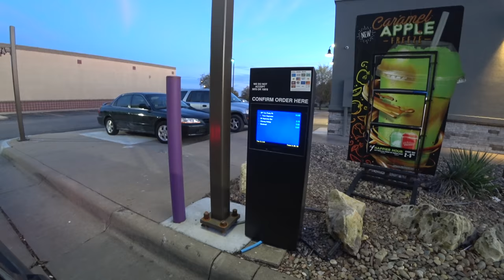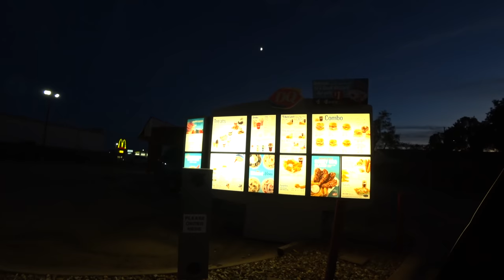Getting Fast Food In My CHEAP LIMOUSINE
When it's time for dinner and you have a cheap Lincoln Towncar Limousine, you have your driver take you to all the fast food restaurants to get food. This was a delicious video.

Here’s the gear and camera equipment I’m using!

Common Questions:

What motorcycle do I ride? A few. Ducati 1198, Honda Fury, Honda Grom, Honda Ruckus

What do I do for a living? Make YouTube videos and work in enterprise data storage.